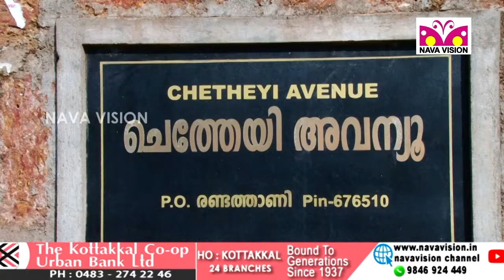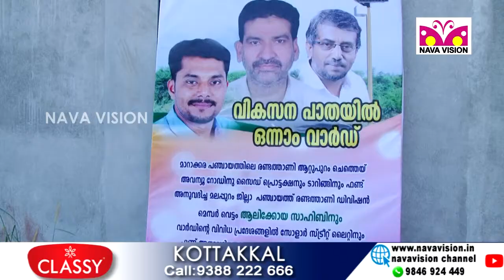ജില്ലാ പഞ്ചായത്തിന്റേയും നാട്ടുകാരുടേയും സഹകരണത്തോടെ ഒരു 'സ്മാർട്ട് റോഡ്